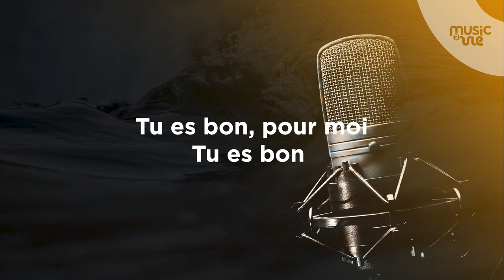Tu es bon - émission spéciale (01/07/23)